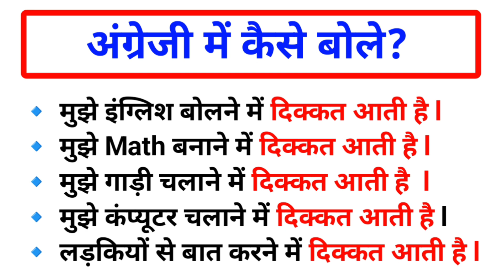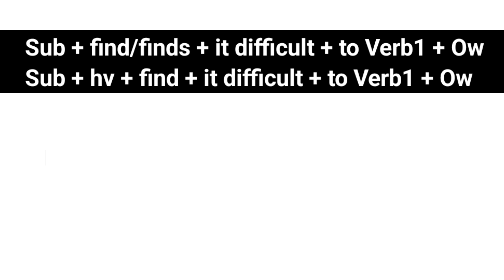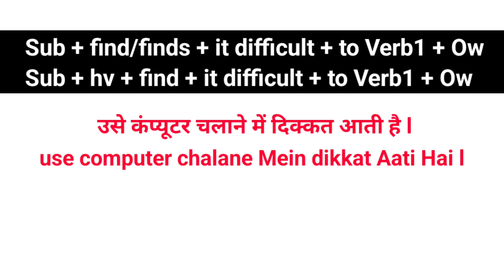Advance English Structure | Daily Use English Sentences | Advanced English Structure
English Sentences
English Sentences for daily use
English Structure
English Structure for spoken english
Advanced Structure
Advance Structure
Today's advance English structure
Learn English